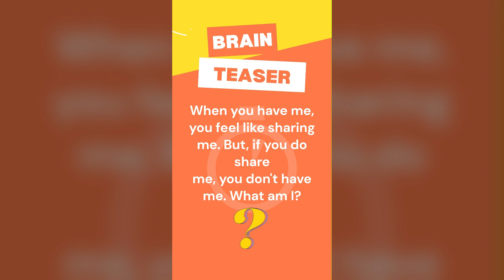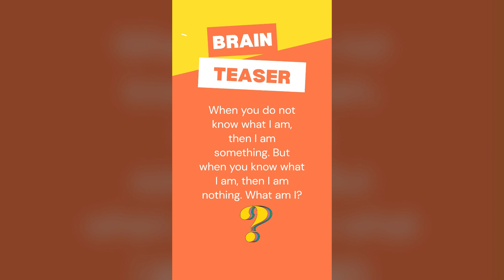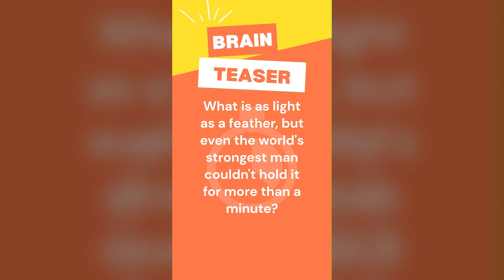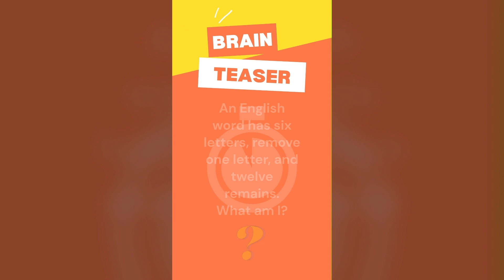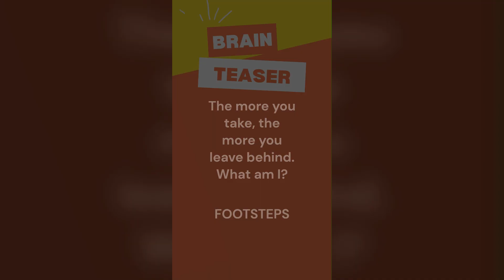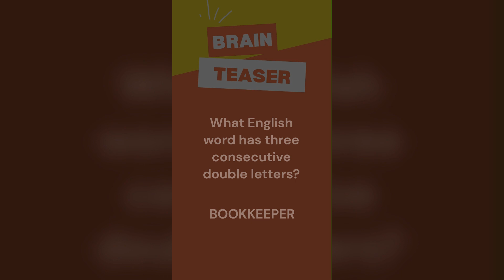Riddle me compilation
A brain teaser is a type of puzzle or riddle that requires mental effort to solve. It often involves thinking outside the box and utilizing creative problem-solving skills. Brain teasers can come in various forms, such as math problems, wordplay, and visual puzzles, and are a fun way to challenge and exercise the mind.

We would love to hear your suggestions and feedback!